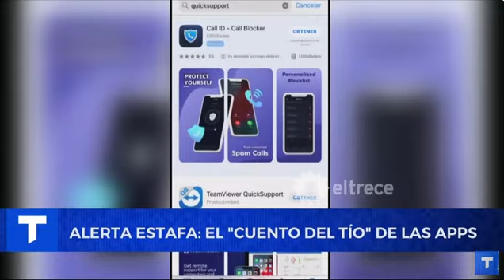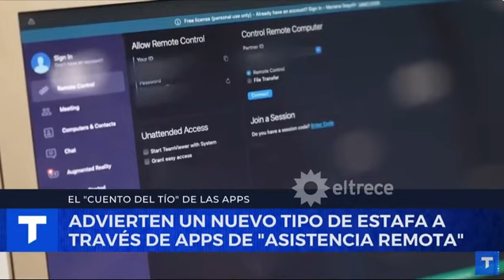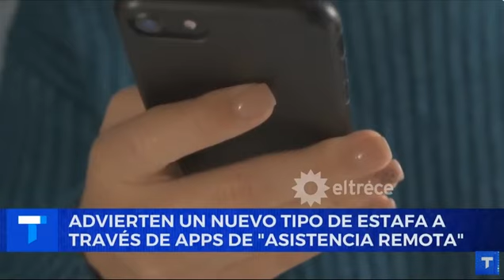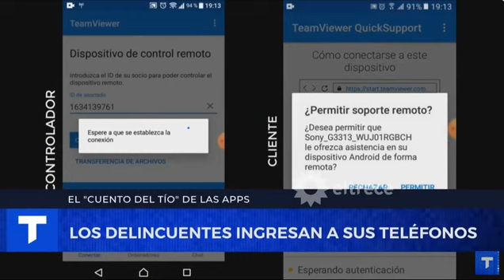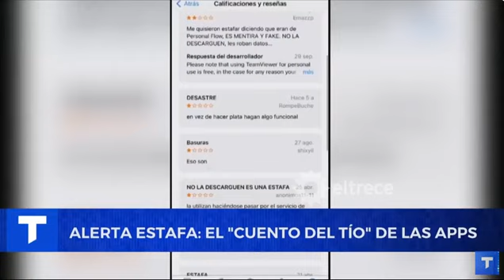Alerta estafas apps